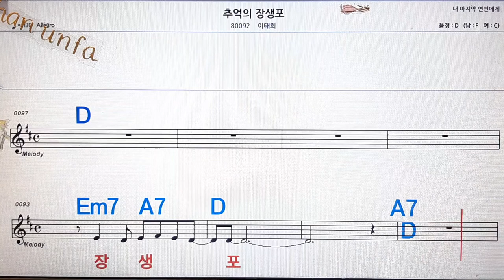추억의 장생포/이택림💋노래방, 통기타 , 코드 큰악보, 가라오케, 반주💖Karaoke, Sheet Music, Chord, MR